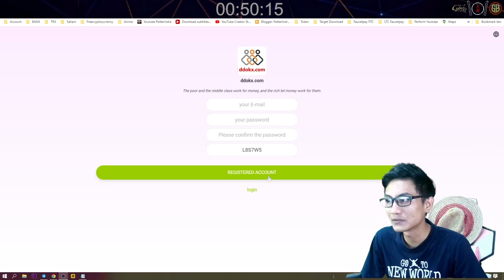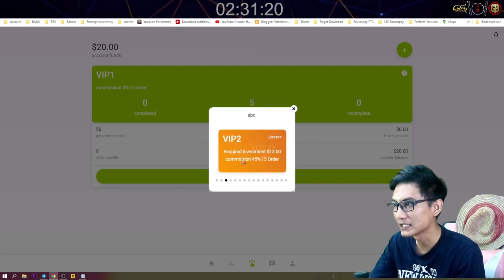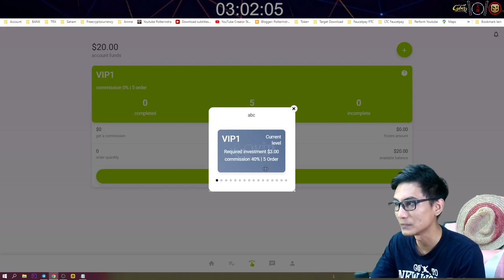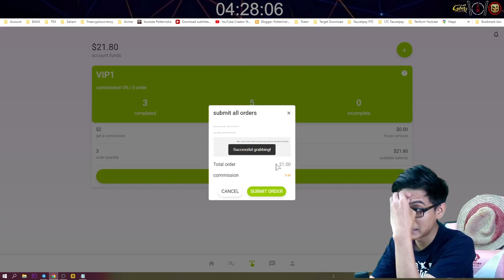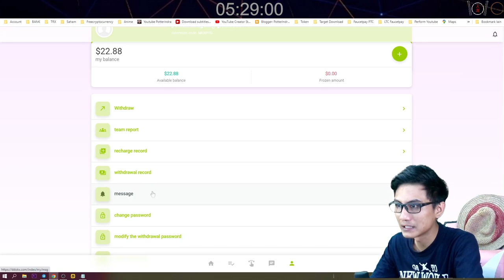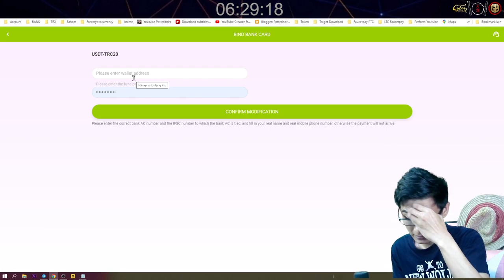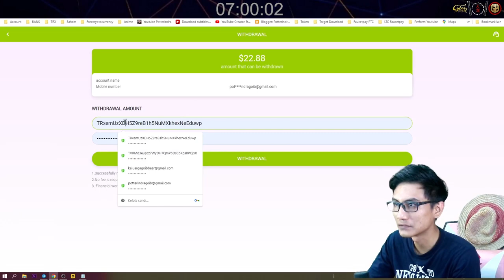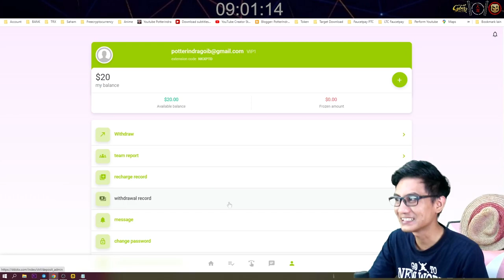Parttime Online Job dari DDOX - Freelance Get Money Online 2022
The video content you create must include an introduction to:

1: ddokx.com is the most popular and safest online part-time job platform in 2023. Every day, more than 10 million members around the world work and earn money on our platform. Make
Sign up for a membership account with your email. Please be sure to remember the login password and fund password when registering.
2: The video needs to teach users how to register, recharge, and withdraw cash. The platform only accepts USDT recharge, and cryptocurrencies other than USDT are considered invalid orders, and the loss is at your own risk.
3: The video needs to tell the audience where to get his invitation link. ABC teams will receive a total of 15% lower tier rebates. Registering through his link will
Become his A team member, he can get 10% of all recharge amount of A team members. Registering through the link of Team A member will become his Team B member and he can get
3% of the total recharge amount of team B members. 2% of the total deposit amount of members of Group C. For example, if all his group A members recharge $1000, he will get $100.
4: It is necessary to tell the audience in the video that 0 investment can also become an agent, and the team can earn income by sharing his invitation link. viewers can
Promote his link on any social software like Telegram group, Facebook group, Twitter, YouTube, Instagram, Tiktok, etc.

Please complete the video strictly according to the above requirements. The better the video, the more team revenue commission you will earn.

CODE ► NKXPTD

The title and introduction are as follows:

The latest online job part-time platform in 2023. Affected by the epidemic, help major merchants to swipe their orders. If you successfully register, you will get 17 US dollars, and you can start working with an investment of 3 US dollars.
Earn $2.88 instantly for completing 5 orders.

VIP1: Invest $3 for a total account balance of $20.
Earn $2.88 on 5 orders, instantly withdraw $2.88.

VIP2: Invest $13 for a total account balance of $30.
Can work 5 orders to earn over $17, all amounts can be withdrawn at any time.

VIP3: Invest USD 43 for a total account balance of USD 60.
Can work 5 orders to earn over $75, all amounts can be withdrawn anytime.

VIP4: Invest $133, total account balance $150.
Can work 5 orders to earn over $220, all amounts can be withdrawn at any time.

VIP5: Invest USD 283 out of a total account balance of USD 300.
Can work 5 orders to earn over $390, all amounts can be withdrawn anytime.

VIP6: Invested USD 783 out of a total account balance of USD 800.
Can work 5 orders to earn over $920, all amounts can be withdrawn at any time.

VIP7: Invest USD 1983 and total account balance is USD 2000.
Can work 5 orders to earn more than $2800, all amounts can be withdrawn at any time.

VIP8: Invest USD 4,983, with a total account balance of USD 5,000.
Can work 5 orders to earn over $6500, all amounts can be withdrawn at any time.